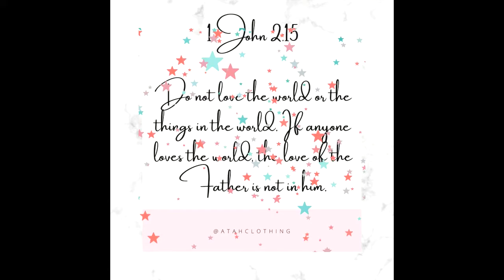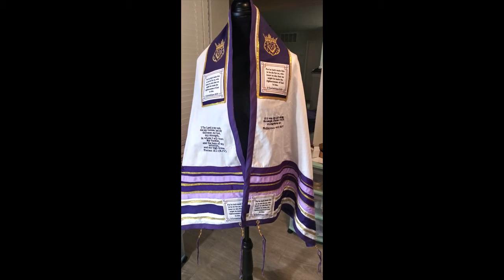The Making of Man of Valor Prayer Shawl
Hi Everyone,
We are expanding our collection to include men and children. Here is the making of
 Man of Valor Prayer Shawl.
For Weekly updates Please consider following us on
If you're interested in a Prayer Shawl please